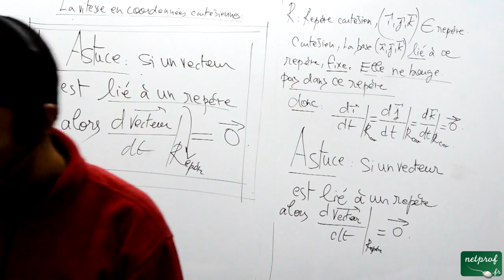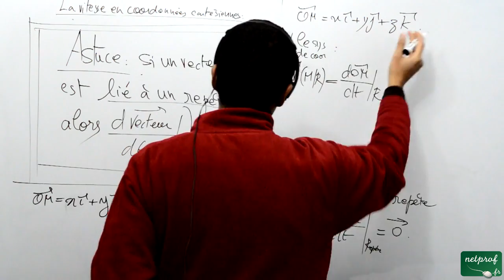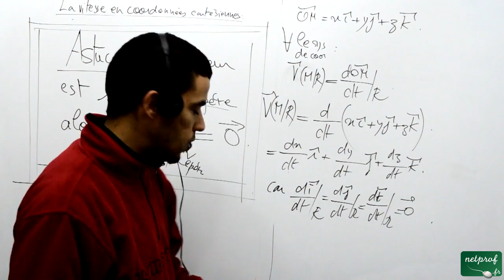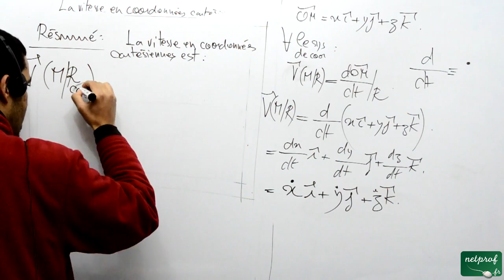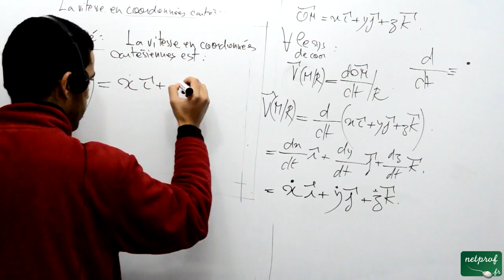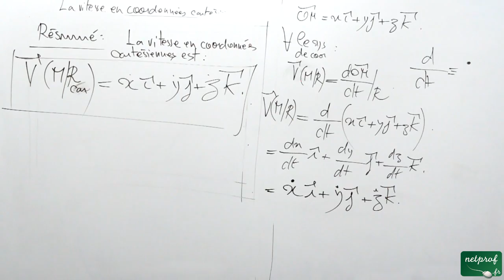Mdp, ch 01, La cinématique du point matériel, 003 la vitesse en coordonnées cartésiennes, part 02